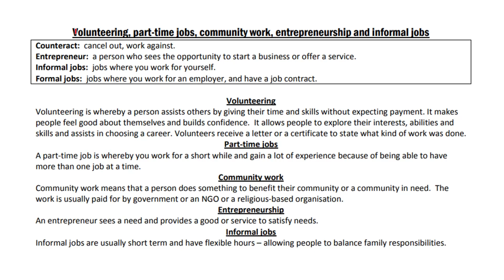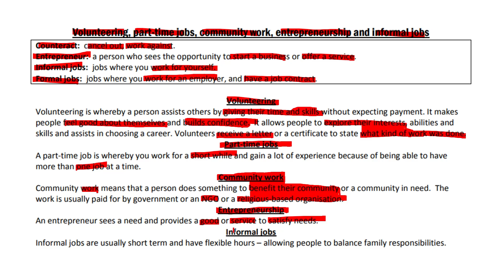Types of Jobs | Grade 12 LO